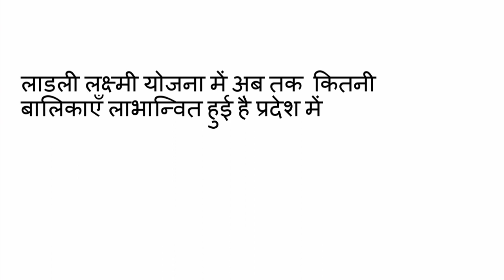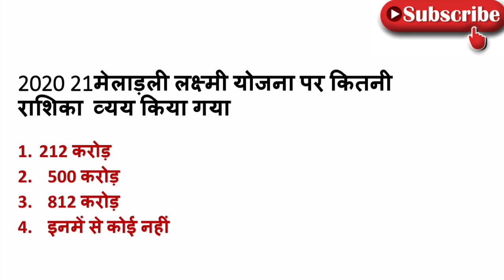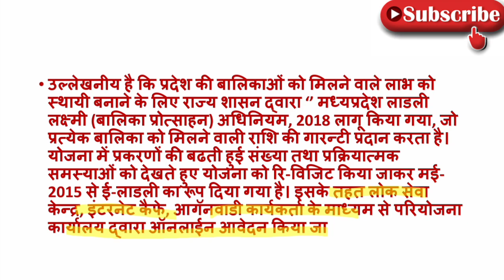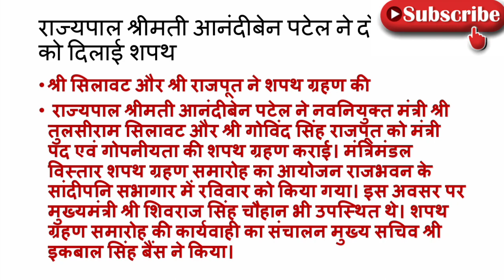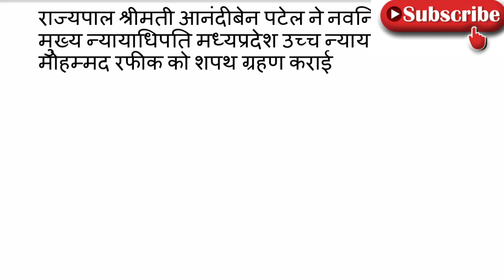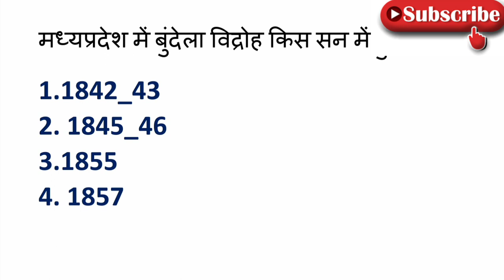4 January 2021|| MP CURRENT AFFAIRS || MP DAILY CURRENT AFFAIRS || MP CURRENT Gk 2021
hello friends

in this video we are going to discuss about MP daily current affairs MP current affairs 2021 and MP current affairs for any of government exam like MP current affairs for police MP current affairs for jail prahari MP current affairs for MPPSC MP current affairs for MP GK